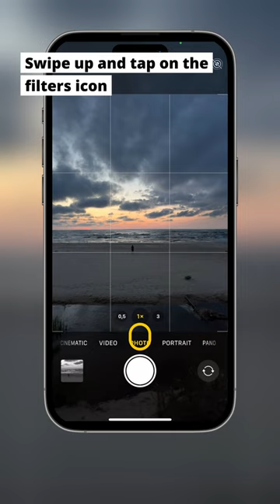Unlock the secrets to captivating minimalistic shots!👀